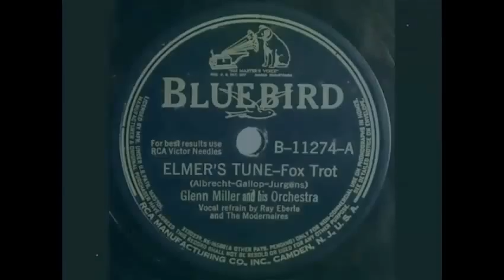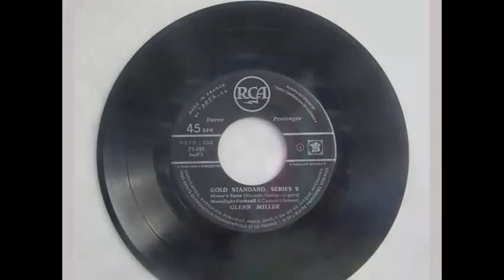Glenn Miller and his Orchestra - Elmer's Tune (1941)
Jazz/ Big Band
Single: Elmer's Tune / Delilah
Vocal refrain – Ray Eberle and The Modernaires
Written-By – Jurgens, Albrecht, Gallop